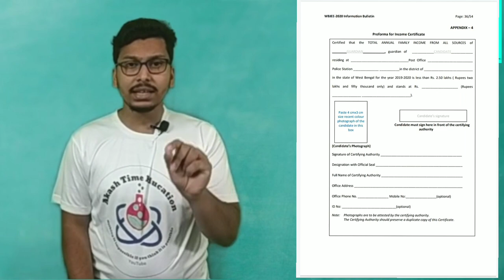WBJEE TFW Scheme | How To apply For TFW Certificate | TFW Meaning | TFW Reservation For All Category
What is tfw-0:58-2:38
Eligebility-2:39-3:50
Important Documents-3:51-6:20

6.Swami vivakananda scholarship from fill up process-
7.Gaseouse state Full lecture-

➡️ Follow our Facebook group for preparing yourself for iitjee and neet exam

wbjee 2021
wbjee
wbjee preparation
west bengal joint
wbjee 2020
wbjee previous years papers
how to prepare wbjee 2021
preparation strategy of wbjee 2021
best strategy to crack wbjee 2021
wbjee 2021 best tips
how to crack wbjee easily
wbjee 2021 exam date
wbjee 2021 form fill up
wbjee 2021 registration date
wbjee preparation videos
wbjee 2021 preparation tips
wbjee 2021 preparation books
Wbjee Previous Year Paper Solution
Wbjee 2016 Paper Solution
wbjee previous year question
wbjee previous year question paper
wbjee form fillup 2021
wbjee previous year chemistry soluation
wbjee 2021 preparation strategy
top 10 colleges under wbjee
top colleges under wbjee
best government engineering colleges under wbjee
best private engineering colleges in west bengal
top 10 government colleges under wbjee
wbjee 2021exam date
wbjee 2021 from fill up
ju cutoff 2020
Akash Time Education
Akash Time